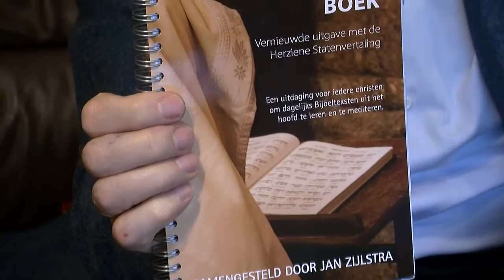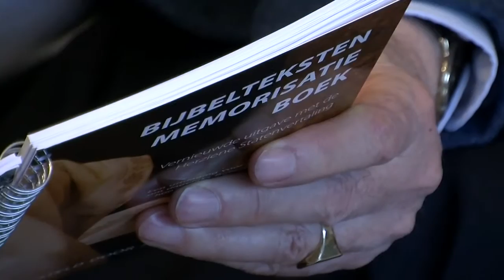Wat is Gods Woord? in Het Woord is Leven....